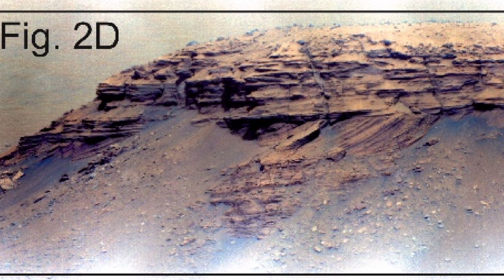ROVER PERSEVERANCE CONFIRMA QUE A CRATERA JEZERO JÁ FOI UM LAGO QUE PODE TER ABRIGADO VIDA EM MARTE